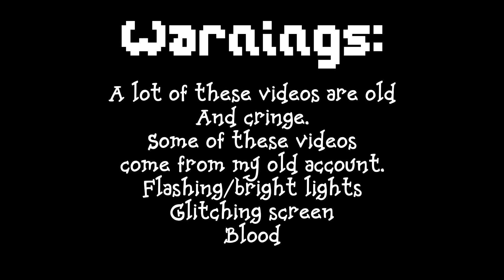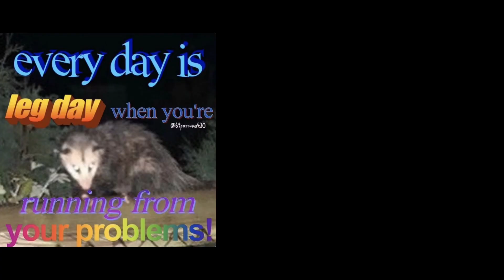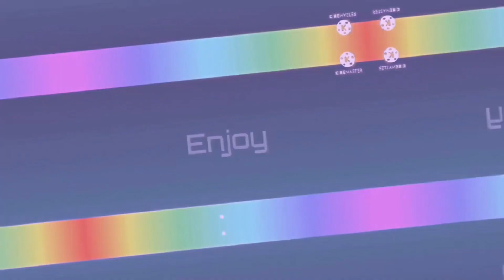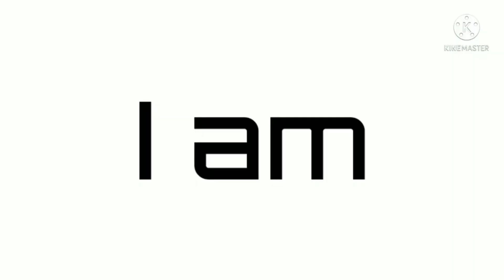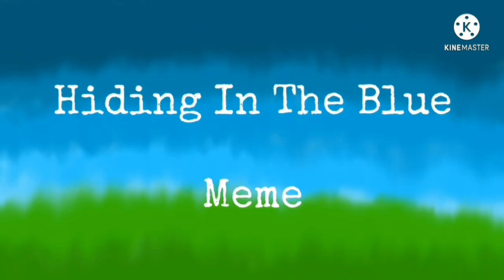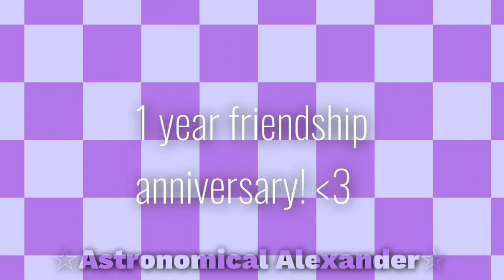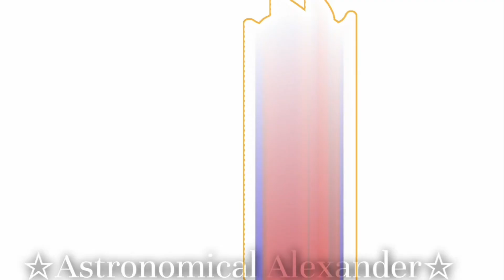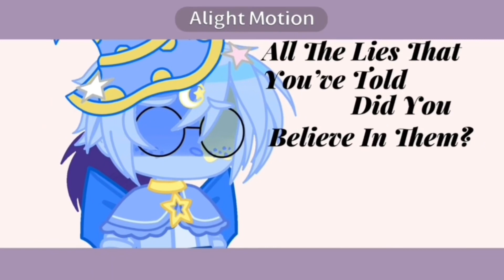My Tweening Through The Years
Alternate Title: Try not to cringe for 29 minutes

Stamps:
0:00 - Warnings
0:03 - Bam Bam Meme
0:38 - Pusher Meme
1:08 - Her Meme
1:44 - Try This Meme
2:06 - Monster Meme
2:44 - Her Meme Remade
3:26 - Oblivion Meme
5:25 - Two Face Meme
6:26 - Running In The 90’s Meme
6:54 - Megalovania Meme
8:04 - Hanabi Meme
8:45 - Living Island Meme
10:15 - You Got Me!Me!Me! Meme
11:02 - Break Us All Meme
11:39 - Happy Halloween Meme
12:34 - Soul On Fire Meme
13:43 - Back In School Meme
14:46 - Hiding in the Blue Meme
15:56 - Baby Hotline Meme
16:38 - Dreams Meme
17:28 - Joint Calamity Meme
17:53 - Loser in Love Meme
18:45 - Willow Tree Meme
20:09 - Sing Me To Sleep Meme
21:32 - In My Mind Meme
22:13 - Are You Falling In Love Meme
22:48 - Hello Kitty Meme
23:34 - Selection Meme
25:15 - Dreams Meme
26:03 - You’ve Already Lost The Game
26:16 - I Love You Like An Achoholic
26:37 - I Adore Her Meme
27:30 - Can’t Control My Body
27:42 - Everyone is Dumb Meme
28:16 - Dadood Meme
28:33 - Metamorphosis Meme